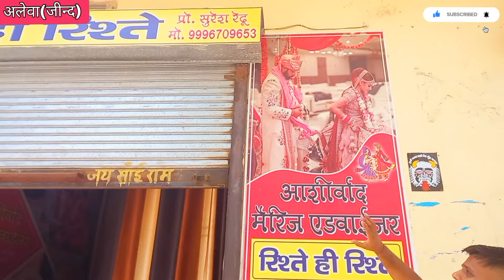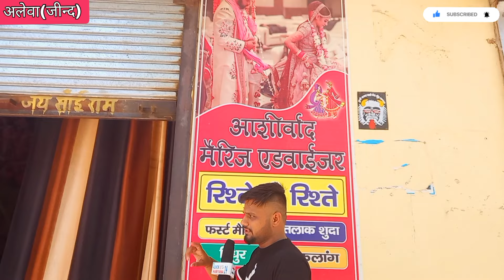रिश्ते ही रिश्ते marriagebeuro शादी करना हुआ आसान शादी कुंवारे विकलांग विधवा सभी प्रकार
arrange
arraignment
marriage marriage
marriedlife marriage

चुनाव_2024
चुनाव आयोग
चुनाव 2024
चुनाव_2024आप सभी का हमारे चैनल पर स्वागत है 😊❤️😊
हमारा उद्देश्य किसी की भावनाओं को ठेस नहीं पहुंचाना है
हमारी Video को Share करे 😊🙏❤️

 बारिश आए या तूफान सबसे तेज सबसे आगे

Myself sandeep Bhardwaj ❤️
Jind haryana

आपको हमारी Video कैसी लगती है comment में अपनी राय जाहिर करे😊🙏
गांव खाण्डा जीन्द हरियाणा

😊दो रास्तों को चुनने से अच्छा है
किसी एक रास्ते को चुनो
और मंजिल तक चलते जाओ !❣️😊

😊❣️अपना व्यक्तित्व ऐसा बनाओ कि पाने
वाले को तुम्हारी कदर हो
और खोने वाले को अफसोस..!!❣️❣️💝